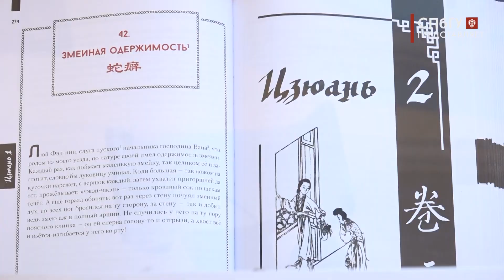Новости СПбГУ: Выставка китайских народных картин - няньхуа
В то время как россияне уже с головой ушли в работу, в Китае только начинают украшать дома. Праздник весны, по-нашему: Новый Год, в Поднебесной приходится на конец января. Китаеведы СПбГУ разделили торжество: в галерее 12-ти коллегий открылась тематическая выставка.

Автор - Екатерина Скребцова